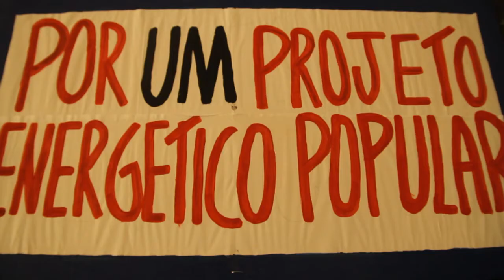Encontro Nacional do MAB - Essa é nossa bandeira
Movimento dos Atingidos por Barragens
Cotia/SP - 03 de setembro de 2013